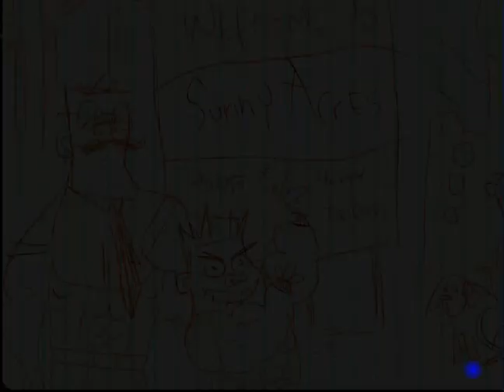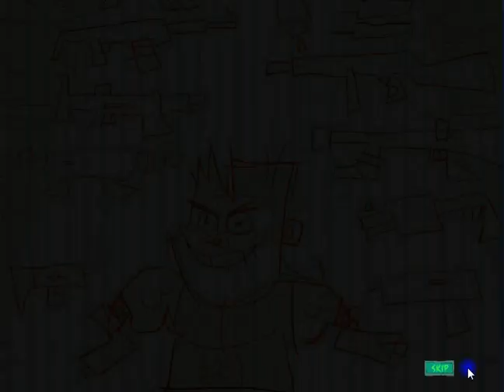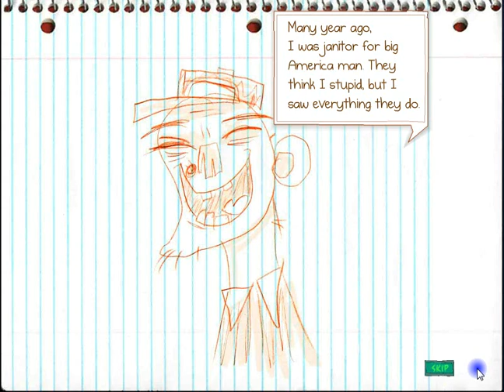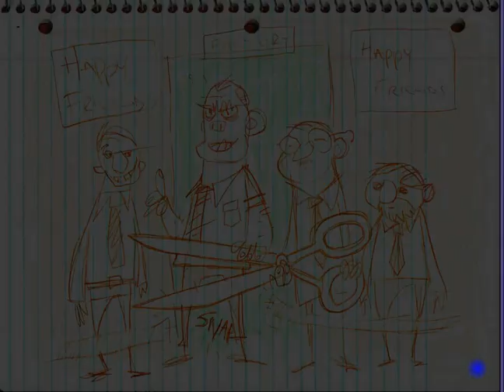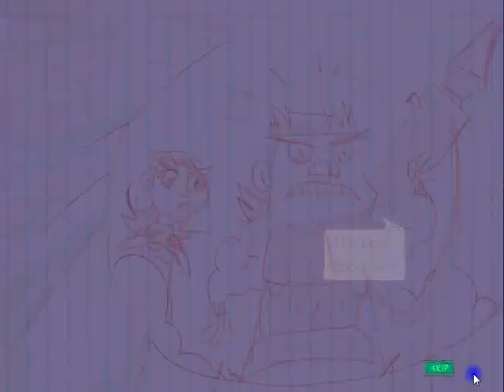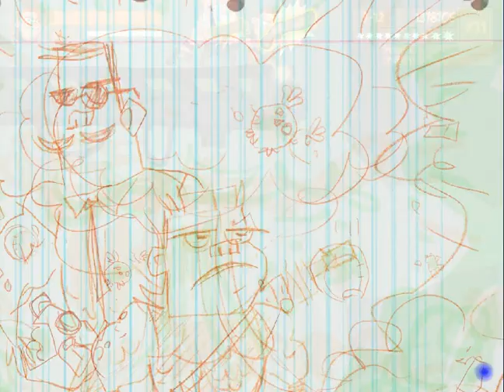Radioactive Teddy Bear Zombies (Full Game)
01:10 - Area 1 - 1
01:45 - Area 1 - 2
03:07 - Area 1 - 3
05:41 - Area 1 - 4
07:51 - Area 1 - 5
09:22 - Area 1 - 6
10:55 - Area 1 - 7
12:14 - Area 1 - 8
14:45 - Area 1 - 9
16:26 - Area 1 - 10 (Boss)
19:15 - Area 2 - 1
20:08 - Area 2 - 2
23:07 - Area 2 - 3
24:33 - Area 2 - 4
27:02 - Area 2 - 5
28:49 - Area 2 - 6
32:47 - Area 2 - 7
35:00 - Area 2 - 8
38:04 - Area 2 - 9
40:16 - Area 2 - 10 (Boss)
42:22 - Area 3 - 1
43:32 - Area 3 - 2
45:37 - Area 3 - 3
45:37 - Area 3 - 4
47:43 - Area 3 - 5
49:29 - Area 3 - 6
50:13 - Area 3 - 7
51:43 - Area 3 - 8
53:13 - Area 3 - 9
55:19 - Area 3 - 10
56:23 - Area 3 - 11
59:01 - Area 3 - 12